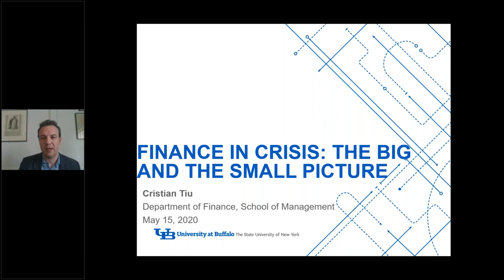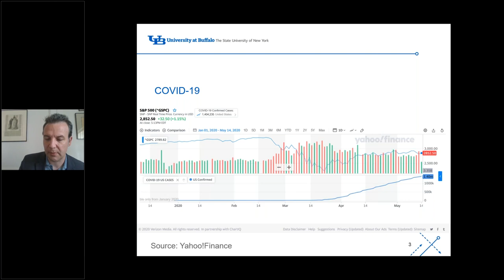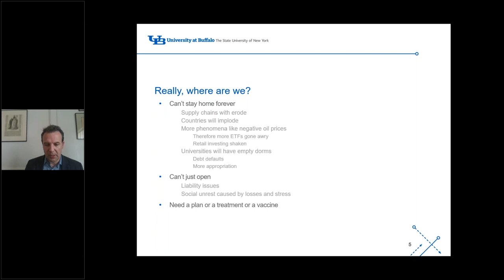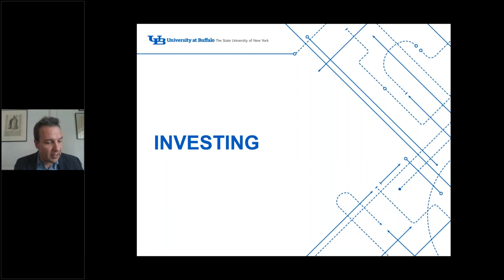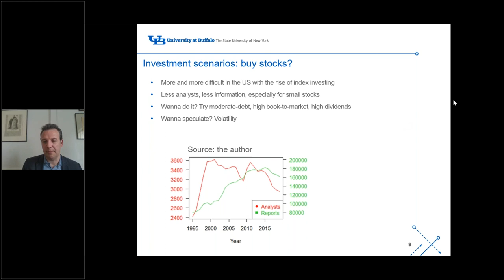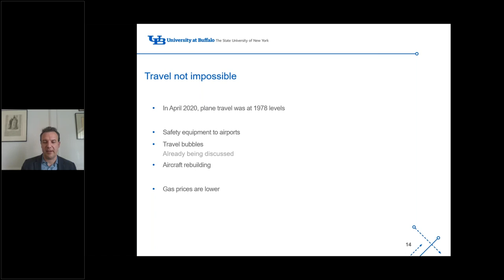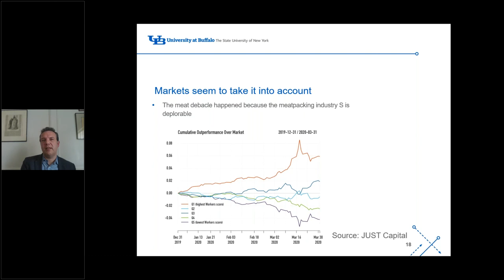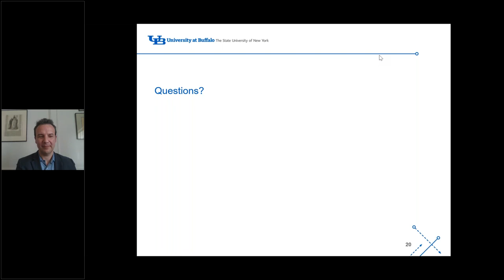Finance in Crisis The Big and the Small Picture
Learn about financial crises in general, and focus on the COVID-19 pandemic from the perspective of financial markets. Understand how crises on affect the performance of investment managers, personal finances and higher education.

Cristian Tiu is chair and associate professor of finance in the UB School of Management. His research interests includes the determinants of performance for non-standard institutional investors such as university endowment funds and hedge funds. He has been published in such outlets as the Review of Financial Studies, Mathematical Finance and the Journal of Investment Management and has presented his work at such venues as the American Finance Association and Western Finance Association meetings, and at practitioner events such as the Global ARC.

Tiu is a member of the Investment Committee of the University at Buffalo Foundation, an $800+ million university endowment, and an academic adviser to GersteinFisher, a People’s Bank investment company.  He is an expert in endowment management, including aspects related to governance, compensation, integration with the university as well as investments, and has consulted for a variety of dedicated organizations such as UTIMCO, Perella Weinberg or TIAA.

He is a member of the American Finance Association, the Western Finance Association, the Association of Governing Boards of Universities and Colleges and is a TIAA Institute Fellow.